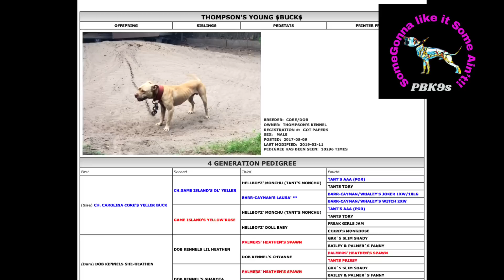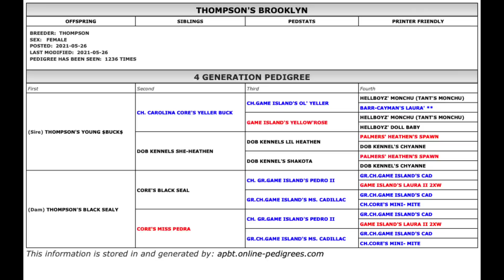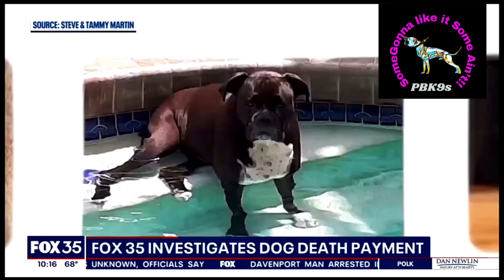Crooks Uncovered Ep 4 Bootlegger Spotted!!!apbtlove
Pelican Bay Kennel is a Elite canine training company located in South Carolina .

Vertex canine Supplement for your canine needs